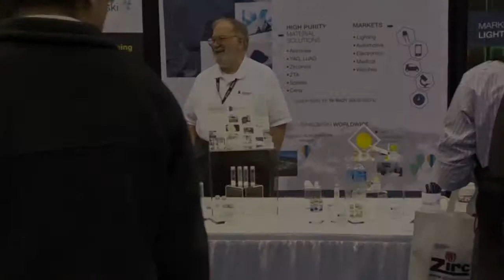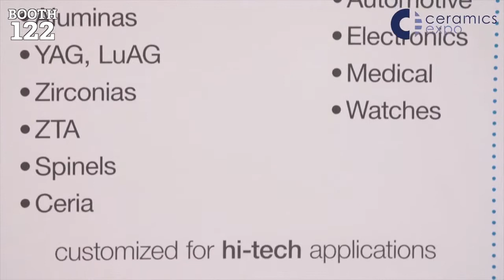Baikowski® at Ceramics Expo 2018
Discover Baikowski® team at Ceramics Expo 2018, Cleveland, Ohio.

Find us also on Wechat!